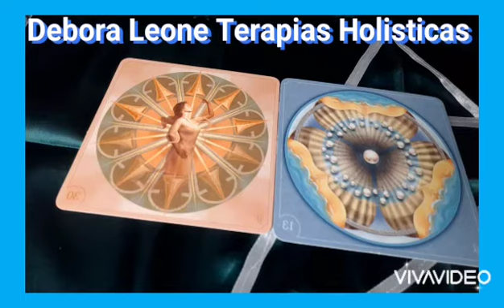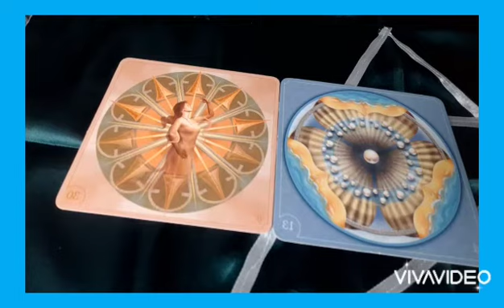Oráculo das Mandalas nº 7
Oraculos das Mandalas nº 7
Neste vídeo faço leitura do oraculo das mandalas